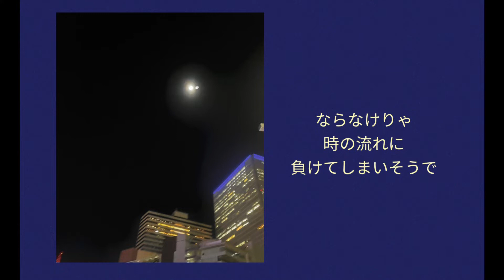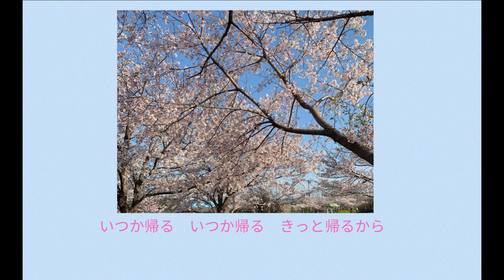サライ 弾厚作：作曲 谷村新司：作詞 【はまりん】600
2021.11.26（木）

600曲目に何を弾こうか、迷いましたが。。。
なんとなく（いつもそうなのですが）
この曲かなぁと。。。

サライの言葉の意味の由来は、ペルシャ語から来ています。
ペルシア語のサラーやサラーイには、家や旅館という意味があります。
サライの元になったペルシャ語では、基本形は 「サラー」 です。
イは、ペルシャ語の不定の語尾に相当します。

帰りたい場所、落ち着ける空間。
そんな感じでしょうか？

なんのために、演奏するのか。。。
たったお一人でもいいので、
私の演奏で、優しい気持や
ホッと安まることがあったと想っていただけたらと。。。

ある人に、スマホカバーもそのケースも
ピアノがついてて、どんだけピアノ好きなん？
と言われましたが、好きなことをお仕事にできていること
それ自体が幸せで、一緒に演奏したからからの
プレゼント🎁なので、更に幸せなはまりんなの
ですが。。。と想っています。